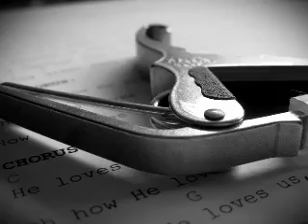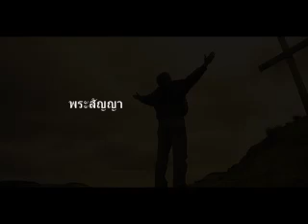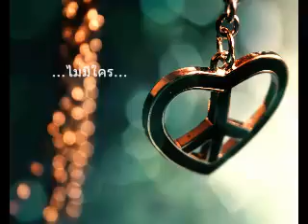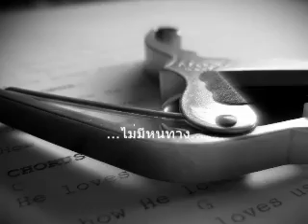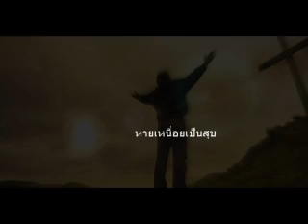01promise.mp4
บรรดาผู้ทำงานเหน็ดเหนื่อยและแบกภาระหนัก จงมาหาเรา และเราจะให้ท่านทั้งหลายหายเหนื่อยเป็นสุข -- มัทธิว 11:28